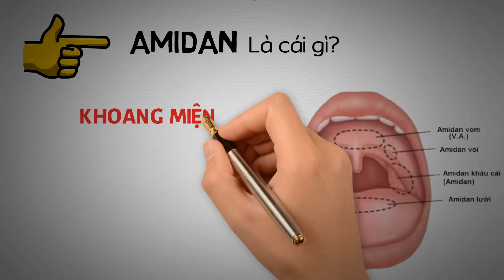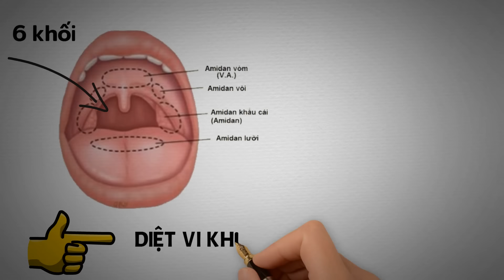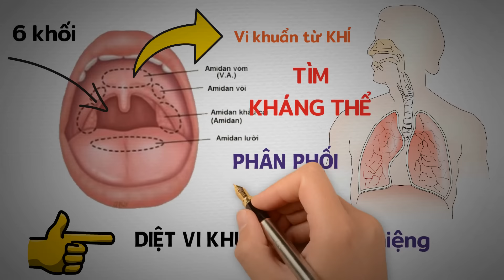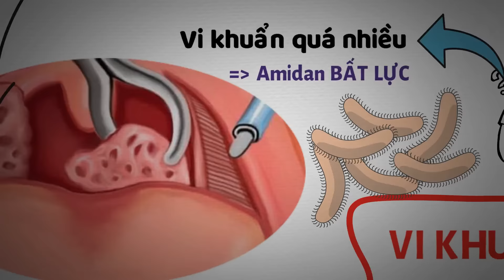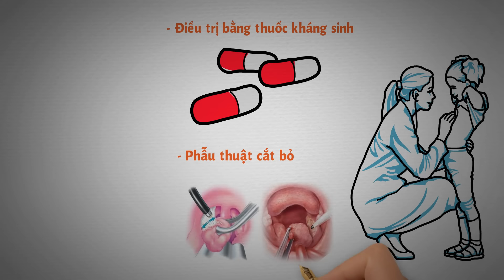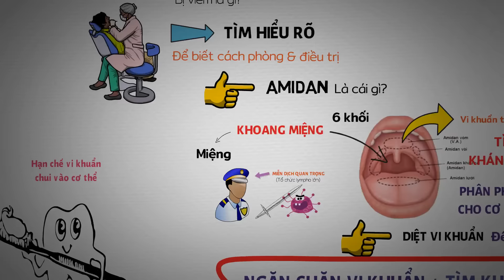Hiểu rõ về bệnh Amidan trong 5 phút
Amidan là gì? viêm amidan là bị làm sao, có nguy hiểm không? Tại sao người bị viêm amidan lại thấy đau rát và vướng ở cổ họng? chúng ta sẽ cùng tìm hiểu trong video này nha

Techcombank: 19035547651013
CTK: VU HOANG DUONG (chi nhánh Hoàng Gia - HN)
Momo: 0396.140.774 (PHAM THI THU HUONG)